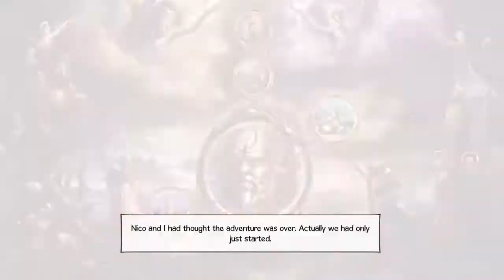What's It Like? - Broken Sword 5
This is "What's It Like" which basically gives you first impression of a game that I may or may not have finished. We take a look at Broken Sword 5, part of a beloved series of adventure games over the last 20+ years. This isn't a proper review, but I did finish the game. I give you a basic understanding of the game, explain some of the early mechanics and how they work, and give you an idea of what to expect. I've seen reviews on the previous games, but I am not very impressed with Broken Sword 5 at all. Apparently this was a Kickstarter game, but it plays like a game designed back in 1995. The dialog and situations are ridiculous, you need to return to previous areas way too much, and the last half of the game takes a wired twist into religious ceremony designed to bring forth the ultimate evil (no joke). Watch the video for more.

This was video #265 when i originally made it for Upload on the Xbox One, published on (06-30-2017). This is "What's It Like? #14 Broken Sword 5" in the series.